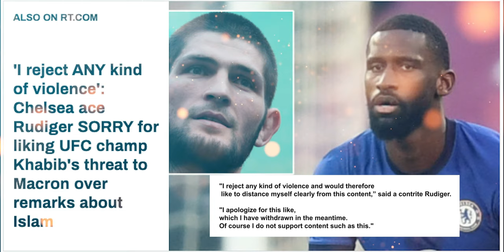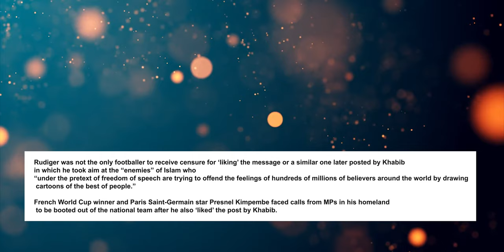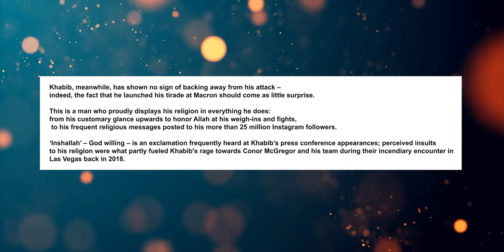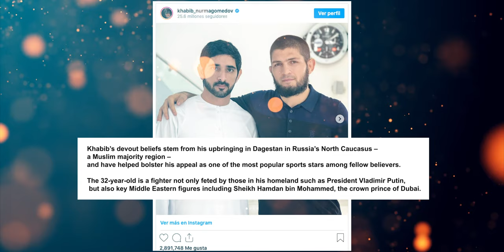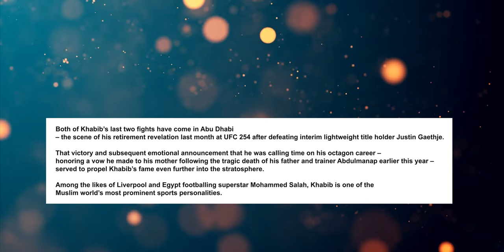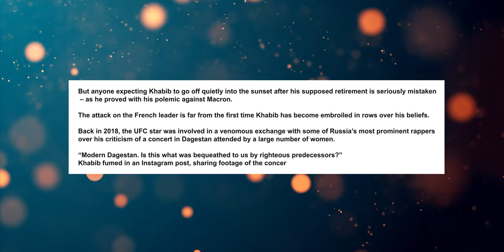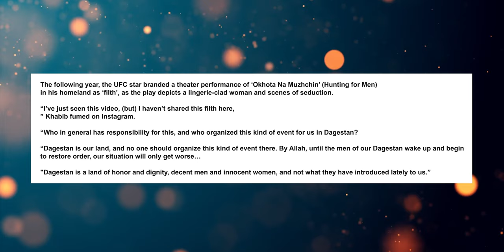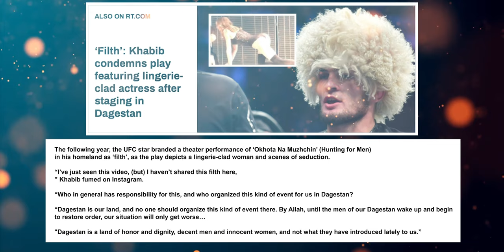From rows with rappers to rage over ‘filth’ at the theater,champ has never been shy to voice beliefs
Khabib has attacked Macron.